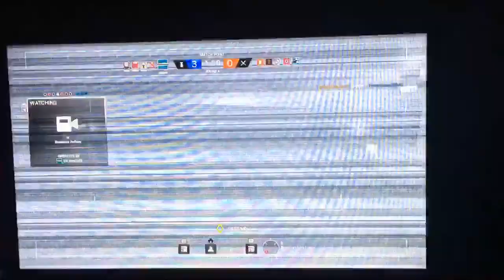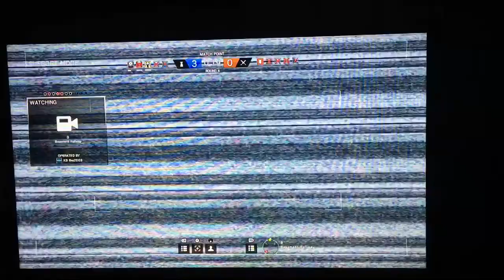Call of Duty Modern Warfare Remastered+Rainbow six siege!!!